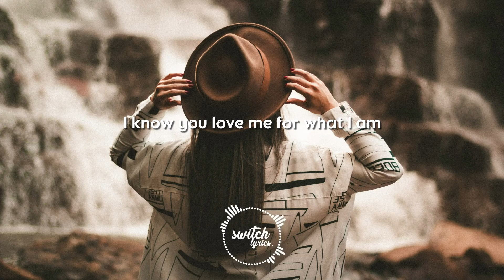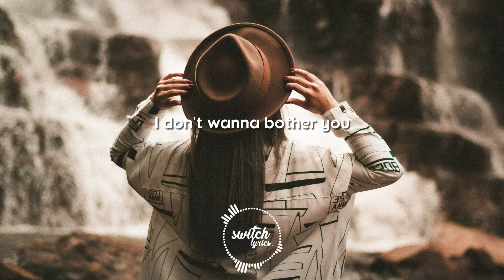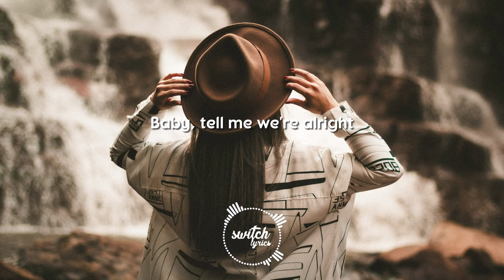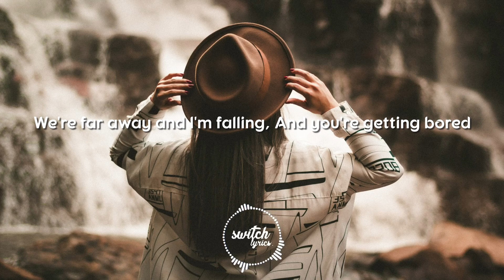MitiS - Only One feat. Drowsy (Lyrics/lyric video)